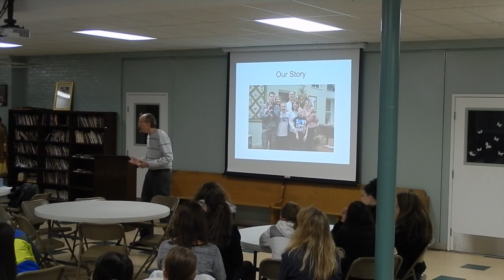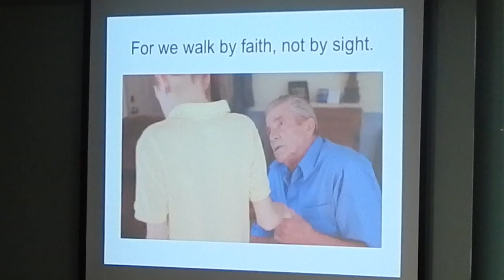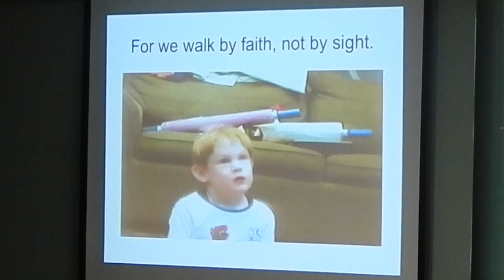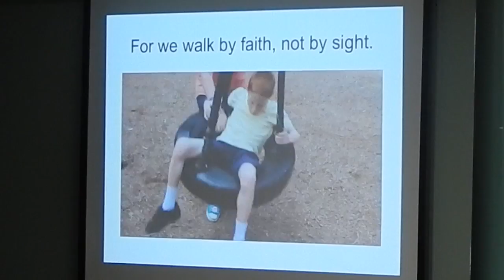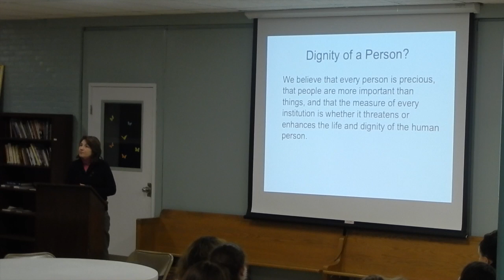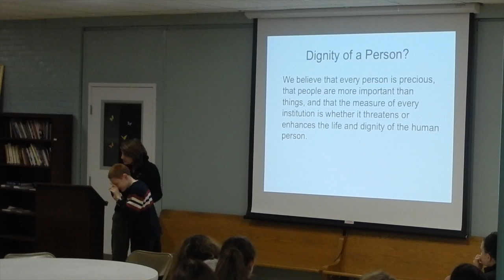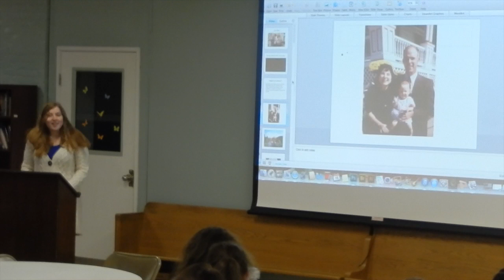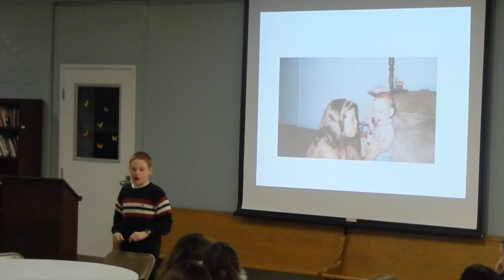Christopher Duffley & Family (part 1)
What a beautiful family and an amazing witness to Christian family living! Please check out both halfs (part 2 to follow) of this powerful presentation from the Duffleys, as they share their musical gifts, speak about the dignity of the human person, and advocate for a wonderful volunteer opportunity!